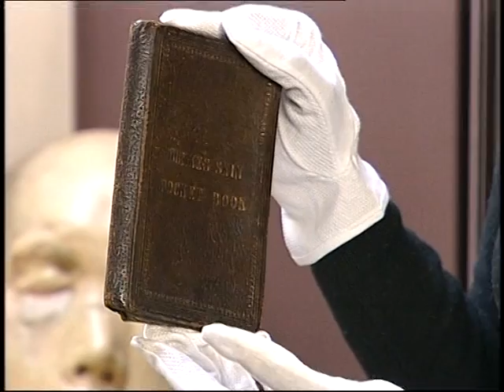Blue Peter Burke & Hare